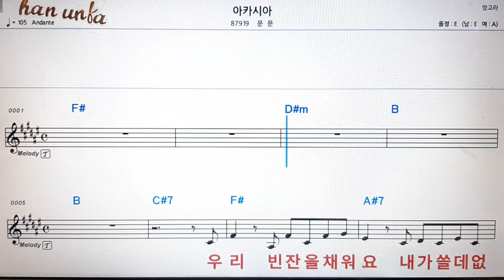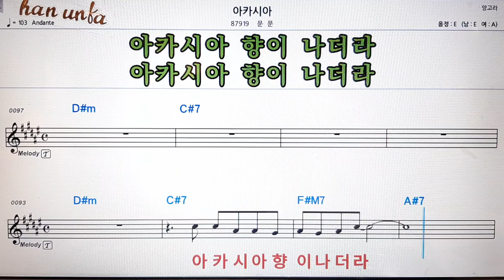아카시아/문문💕Karaoke*Sheet Music*Chord*MR💋노래방 반주*기타 코드 악보*가라오케